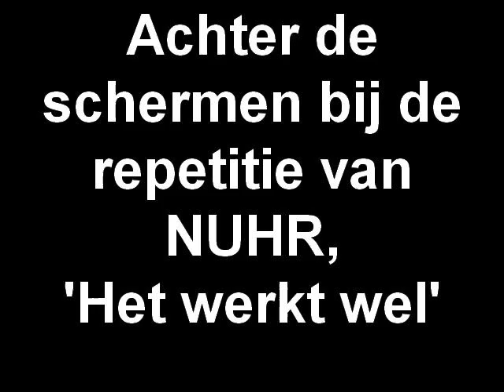Achter de schermen bij de repetitie van NUHR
1 oktober 2010: repetitie NUHR, Het werk wel in de kauwgomballenfabriek in Amsterdam.

Vanaf 15 okt  2010 t/m 10 juni 2011 te zien in de theaters.